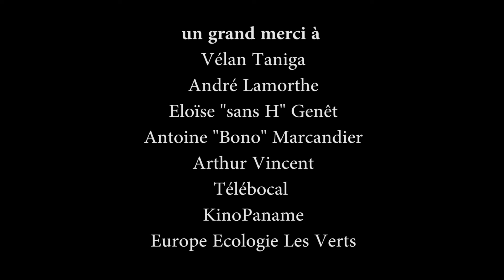Toît et moi : Home Sweet Home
Le weekend du samedi 31 octobre et du dimanche 1er novembre, des cinéastes amateurs, des militants écologistes et des citoyens faisaient leurs courts métrages sur le mal-logement.
En 36 heures, nous avons écrit, tourné, monté et projeté ce court-métrage "Home Sweet Home" de façon collaborative  à la Villa Riberolle.

Une filme de Sabine "Butters" Muller, avec Ndiaga Sall (acteur), Paulo (chef opérateur monteur).

Un grand merci à Vélan Taniga, André Lamorthe, Eloïse Genêt, Antoine Marcandier, Arthur Vincent, et Télébocale.